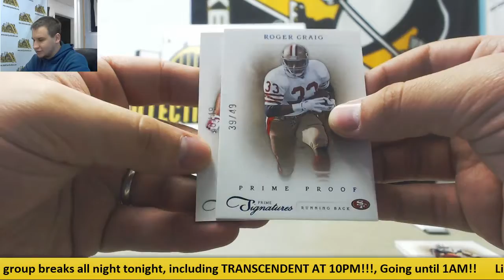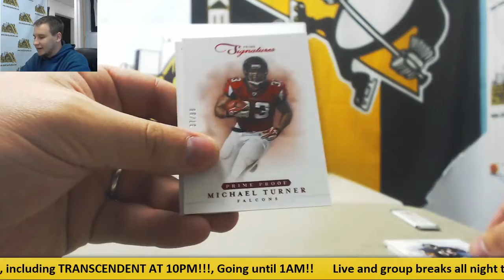Michael-(1) 2011 Panini Prime Sigs, 12 Prime Sigs Live Break